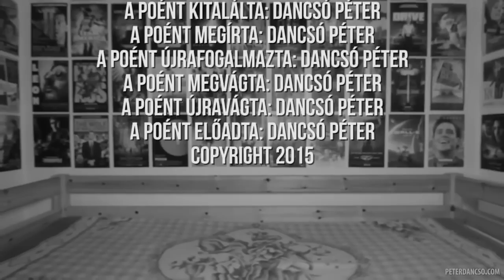Best of YouTube 2015 (Hungary)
Ez volt 2015 a magyar YouTube-on! - Best of YouTube 2015 Hungary. A NuHeadzTV és a TubeNews.hu közös produkciója.

Öt percbe sűrítve foglalta össze a NuHeadzTV csapata a YouTube-videózás 2015-ös évét. A válogatás szempontjai között szerepelt egyrészt az adott videó kategórián belüli nézettsége, illetve azt is figyelembe vették a készítők, hogy melyek voltak azok a trendek idén, amelyek leginkább meghatározták a magyarok videónézési szokásait.

A videóban felhasznált részletek:
(Pixa engedélyével)

(luckeY engedélyével)

(Szirmai Gergely engedélyével)

(Dancsó Péter engedélyével)

(Unfield engedélyével)

(Az Irigy Hónaljmirigy engedélyével)

(Pamkutya engedélyével)

(Kockasajt engedélyével)

(A Magneoton engedélyével)

(A Magneoton engedélyével)

(Bence Péter engedélyével)

(Janklovics Péter engedélyével)

Péter Gergely: See You Again - Wiz Khalifa ft. Charlie Puth (fingerstyle guitar cover by Peter Gergely)
(Gergely Péter engedélyével)

(Rubin Kristóf engedélyével)